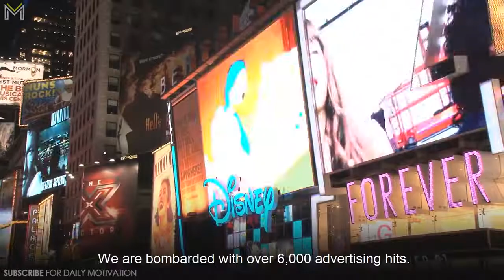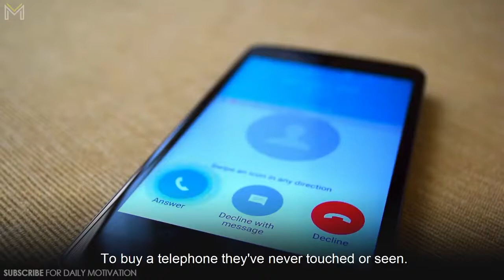Les Brown- On eye opening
Leslie Calvin " Les" Brown is an american motivational speaker, author, former radio DJ, and former television host. He was a member of the Ohio House of Representatives from 1977 to 1981. As a motivational speaker, he uses the catch phrase " it's possible!" to encourage people to follow their dreams. Wikipedia

Born: Feb 17, 1945, Liberty City, Miami, Florida, United States

Spouse: Glady's Knight (m. 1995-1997)

Parents: Mamie Brown

Children: John Leslie Brown, Serena Brown, Ona Brown, Sumaya Brown, Patrick Wade Brown, Calving Brown, John Andrew

TV shows: The Les Brown, The David Frost Show